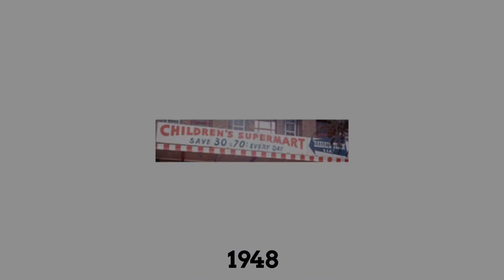Toys R Us logo, symbol | history and evolution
Toys R Us logo history | Evolution of Logo
Toys”R”Us is the leading kids store for all toys, video games, dolls, action figures, learning games, building blocks and more.